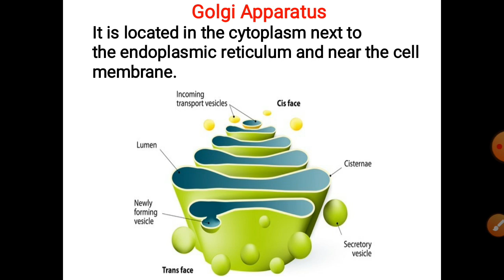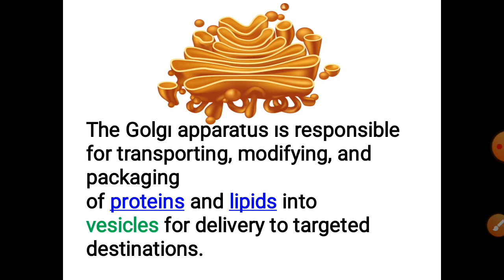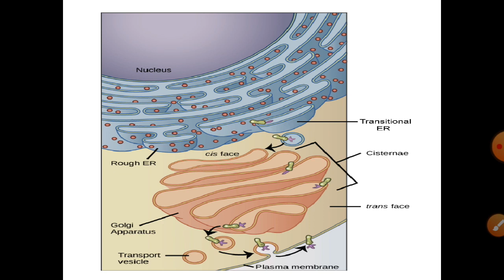Golgi Apparatus | Structure, Function, Location | Golgi Body | Golgi Complex | In Hindi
Golgi apparatus with structure and function in Hindi.

Also I have shared another links which are related to this topic as follows.

1. Golgi Body
2. Golgi Complex
3. Golgi apparatus
4. Structure of Golgi body
5. Function of Golgi Body